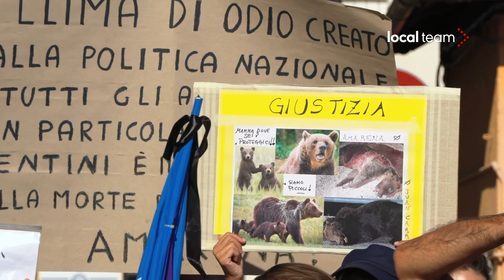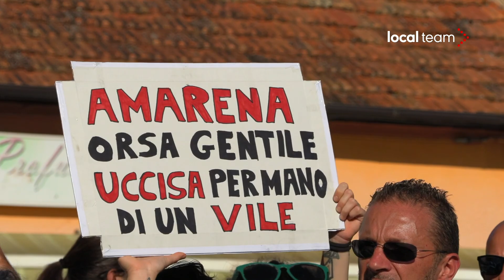Manifestazione per orsa Amarena a S. Benedetto dei Marsi (L'Aquila): battibecco animalisti-cittadini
Qualche momento di tensione si è registrato alla fine della manifestazione animalista in ricordo dell'orsa Amarena organizzata nel pomeriggio di domenica 10 settembre a San Benedetto dei Marsi (L'Aquila). I manifestanti hanno avuto degli scontri verbali con alcuni cittadini del posto, ma non si sono verificati disordini. Presente un presidio della Polizia in tenuta antisommossa.